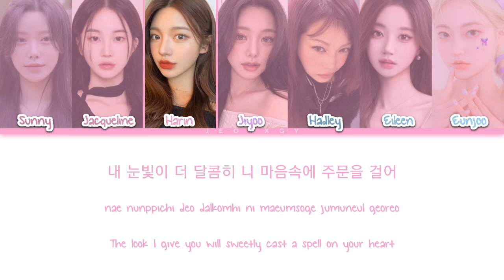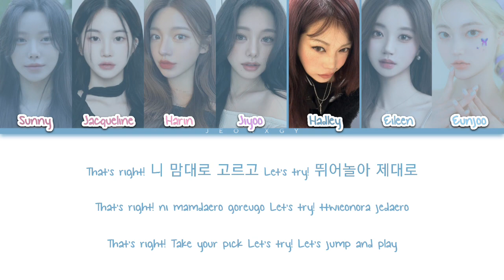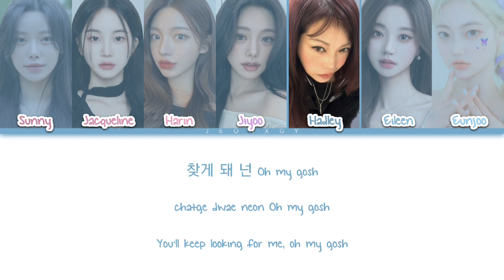[ Pre-Debut ] younique – Vanilla `lyrics`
younique is a new and upcoming fkpop group set to debut in February 2023! They will show off different sides of themselves throughout their career to prove that they are younique.